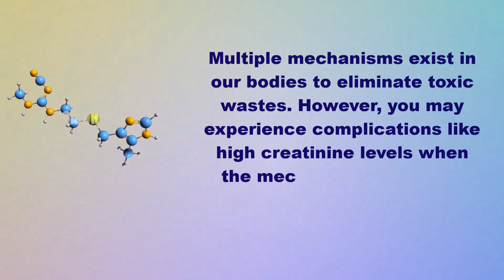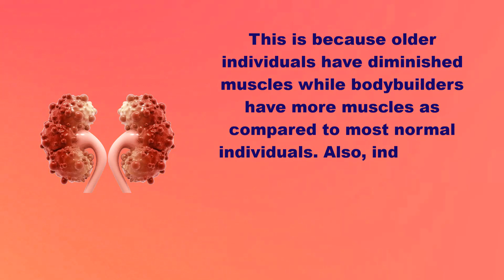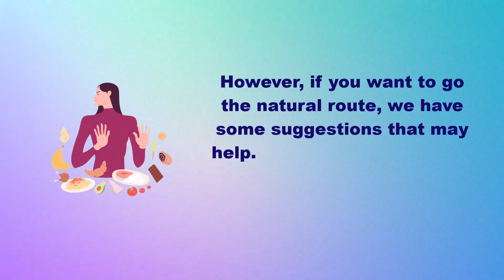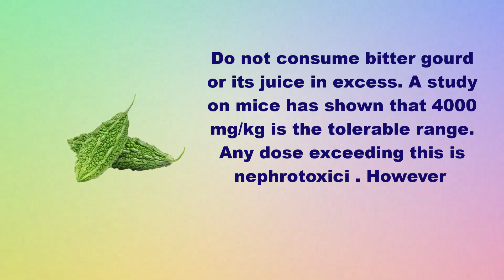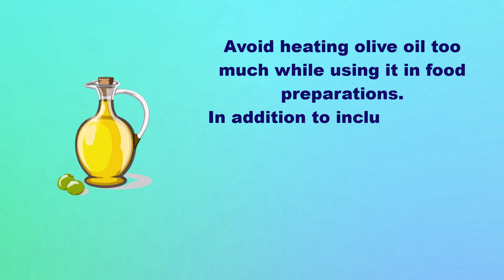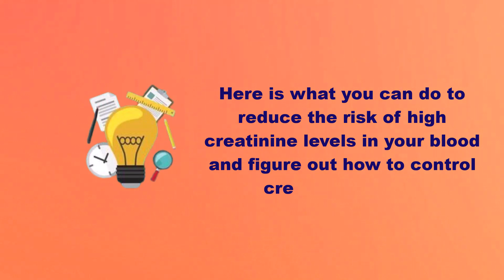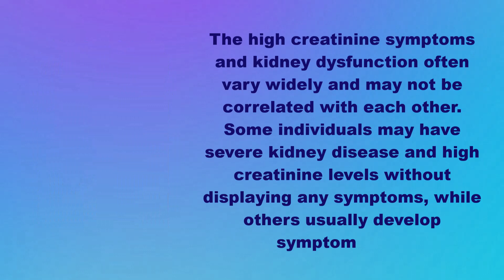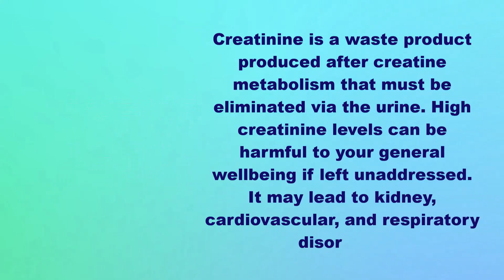How To Reduce Creatinine Level Naturally? | Home Remedies To Control Creatinine Level by healthify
8 home remedies to naturally lower your creatinine levels,
home remedies to lower high creatinine levels,
home remedy for high in creatinine,
how do i reduce creatinine levels naturally,
how to control creatinine,
how to control creatinine level,
how to control creatinine level at home,
how to control creatinine level in kidney,
how to control creatinine level naturally,
how to control creatinine level naturally with food,
how to control high creatinine level,
how to decrease creatinine levels in kidneys naturally,
how to lower creatine kinase levels naturally,
how to lower creatinine levels naturally fast,
how to lower your creatinine level naturally,
how to reduce creatinine level naturally in hindi,
how to reduce high creatinine levels naturally,
how to reduce the creatinine level naturally,
natural remedies for high creatinine level,
This publication is provided for education and information purposes only. It is not a substitute for professional medical care. Information about a therapy, service, product or treatment does not imply endorsement and is not intended to replace advice from your healthcare professional. Readers should note that over time currency and completeness of the information may change. All users should seek advice from a qualified healthcare professional for a diagnosis and answers to their medical questions.